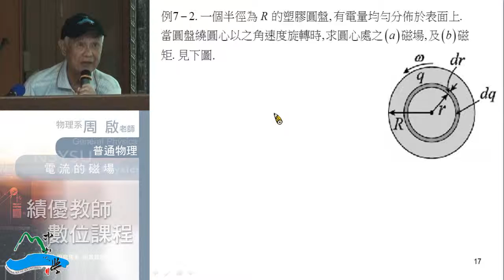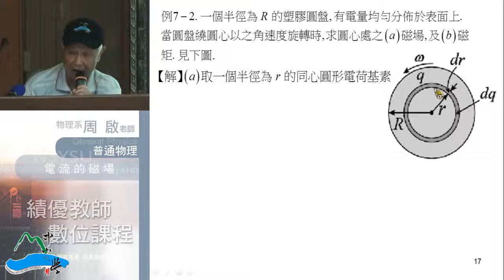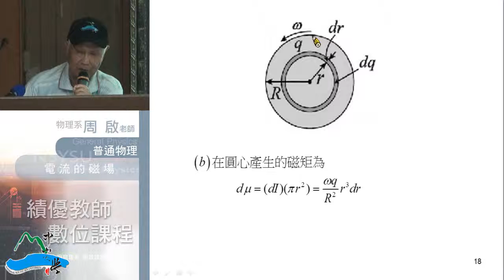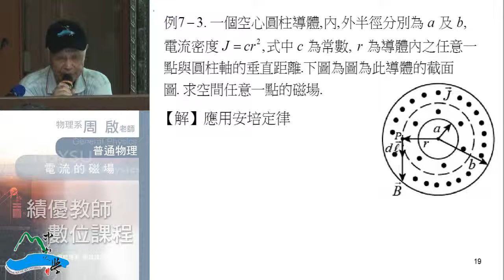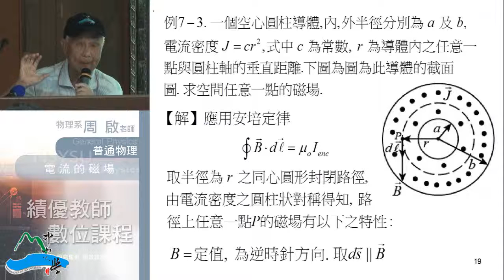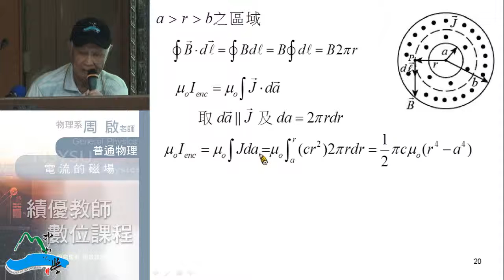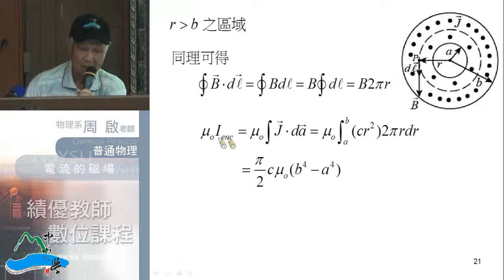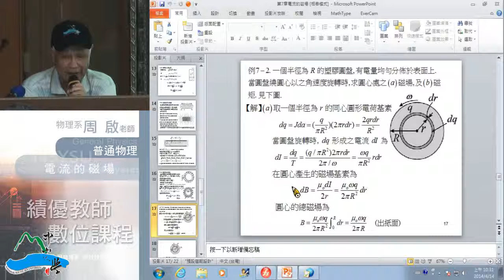《國立中山大學開放式課程》普通物理II(周啟教授) 7-3